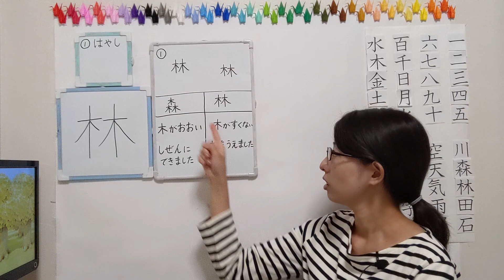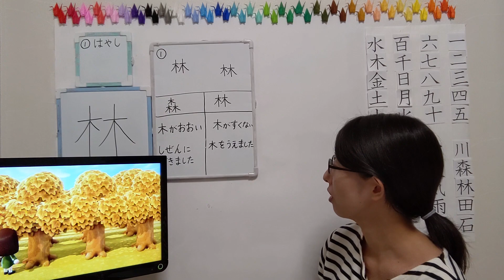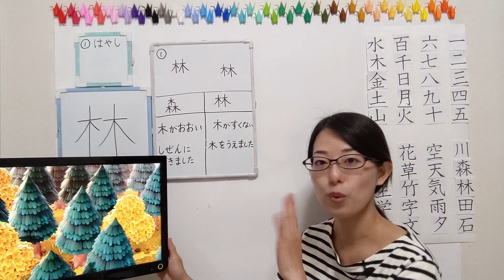#25【林】Kanji Short ver. 【JLPT N5】How to Read and Write Japanese Kanji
Word List
はやし（林）：woods (artificial）
きがたくさんあります（木がたくさんあります）：There are many trees
きをふたつかきます（「木」を二つ書きます）：I write two ”Tree(of kanji)”
もりとはやしはなにがちがいますか？（森と林は何が違いますか？）：What is the different between Mori and Hayashi？
もりははやしよりきがおおいです（森は林より木が多いです）：Mori means more trees than Hayashi
はやしはもりよりきがすくないです（林は森より木が少ないです）：Hayashi means less trees than Mori
はやしはひとがきをうえました（林は人が木を植えました）：Hayashi means that people plant trees(artificial)
もりはちがいます（森は違います）：Mori is not so
もりはしぜんにできました（森は自然にできました）：Mori was created by nature
きをうえていません（木を植えていません）：(people) didn't plant trees

※もりとはやしのちがいはいろいろなかんがえかたがあります。
Actually, there are so many thoughts about the differences between Mori and Hayashi.